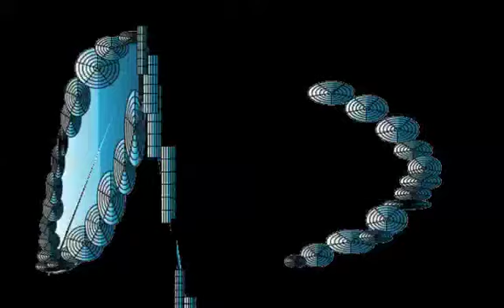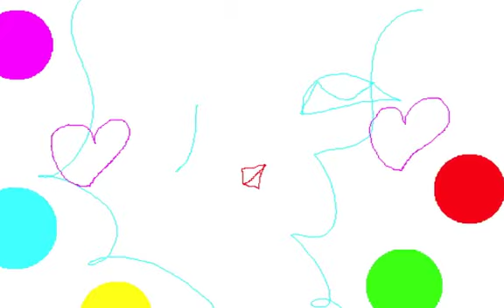BLUE BUT/Graphic Design and Music and Movie By Yoshikazu Oshiro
BLUE BUT MUSIC SOUND

Music/Composition/Performance/Arrange/Produce/Graphic/Design/Yoshikazu Oshiro
Painter/Graphic Designer/Musician/Poet/Photographer/Dancer/Critic/Multimedia Artist/Yoshikazu Oshiro